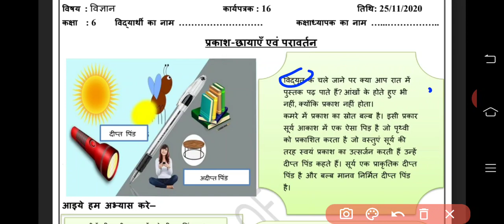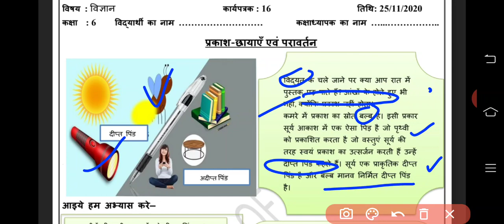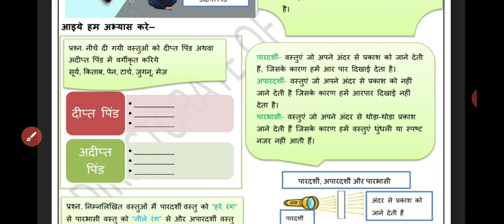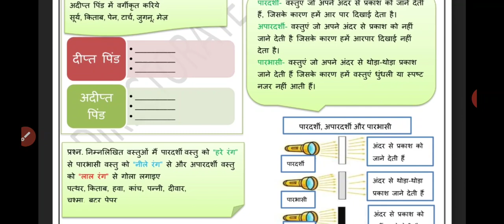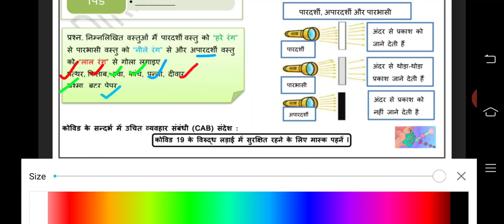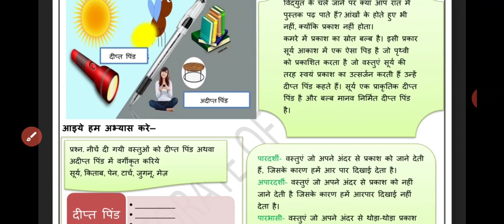6th Class Science/विज्ञान worksheet, no 16, date : 25/11/2020, hindi medium